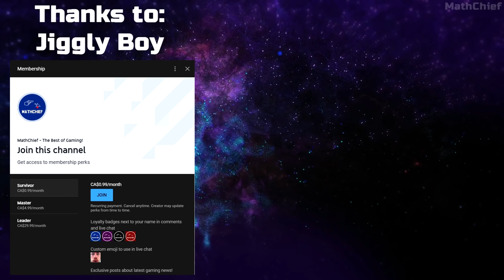Rockstar Games NEED To Revive This Brutal Game Shooter, on Next-Gen Consoles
This fantastic and underrated action-shooter need to be revived by Rockstar Games on PS5, Xbox Series X one day, either with a sequel, reboot or complete remake. Max Payne (3) is one of the most overlooked third-person game of the last generation. Do you think this game should return?